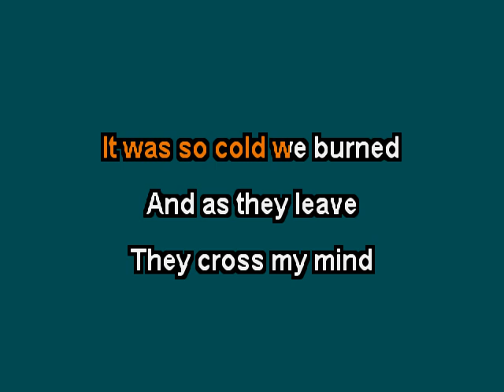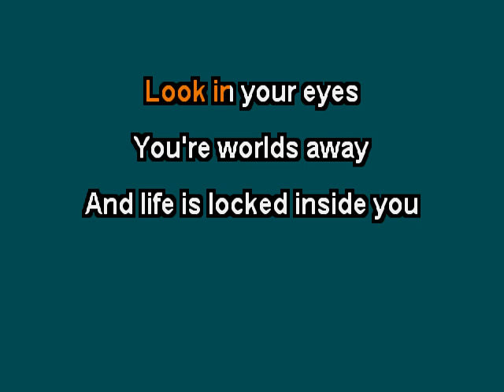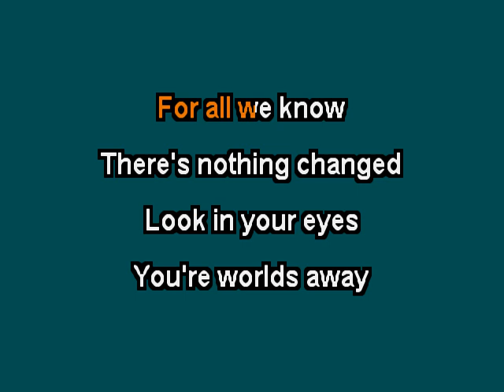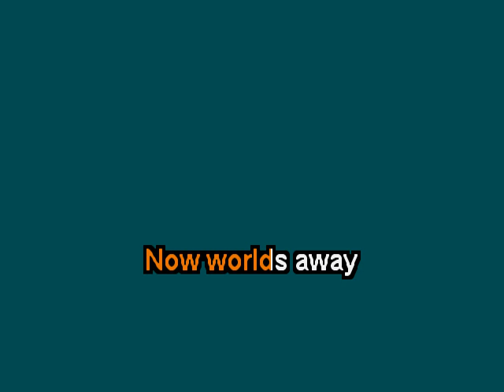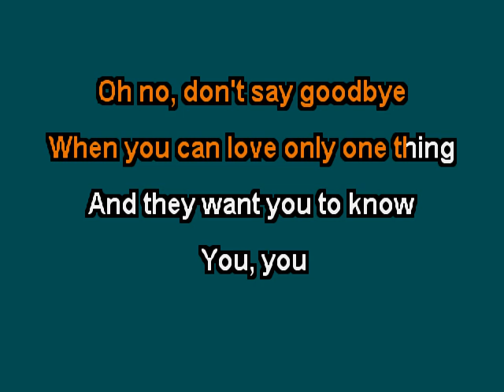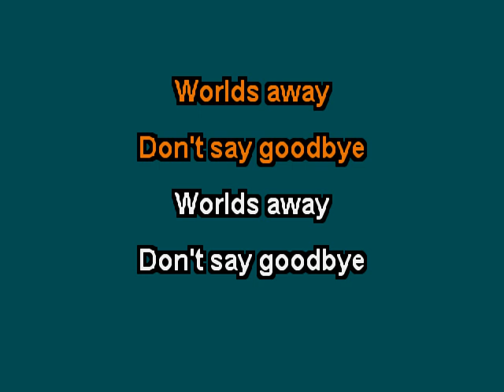Strange Advance - Worlds Away